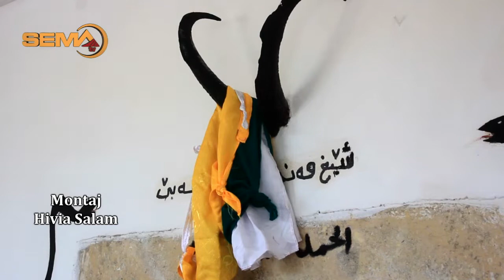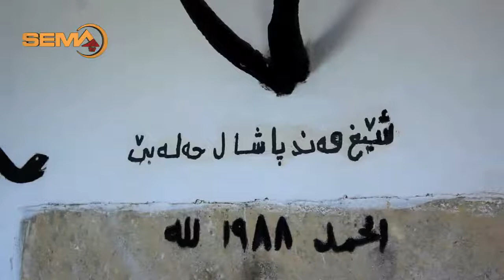توافا شێخ مەند ل گوندێ هەوێریا